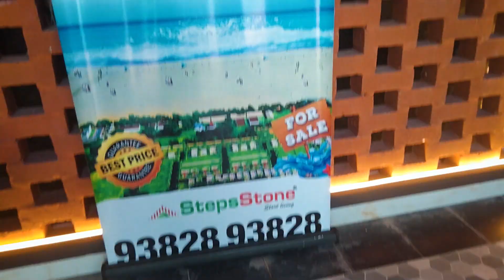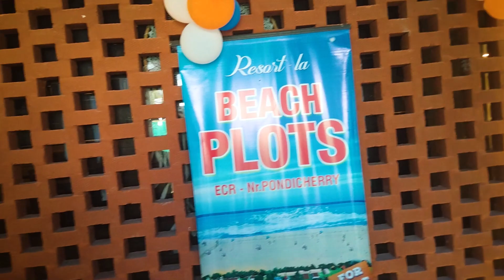STEPSSTONE ANORA AVARTA BEACH RESORT PONDICHERRY | DADDYS JITESH VLOG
A timeless sanctuary of luxurious cottages, premium living spaces, sparkling azure waters, endless views and beautiful beaches. Avarta, The Little Island, is delightfully private and the atmosphere casually elegant. Sink into the splendours of nature that surround you. Fall in love with the cozy cottages – private and comfortable – each one different. The Little Island villas, Pondicherry’s world-class cottage & Premium homes similar to the resort is situated on its own private 13 acre beach front 150 cottage-style homes, Premium & Ultra Luxury villas with private beache, extravagant clubhouses, Swimming Pools, wellness centre, extensive marine rentals, beach volley ball courts, putting green, park, play etc., Devoted to the philosophy of residents having the ability to be as active as they want, when they want to be or do nothing and do it well.